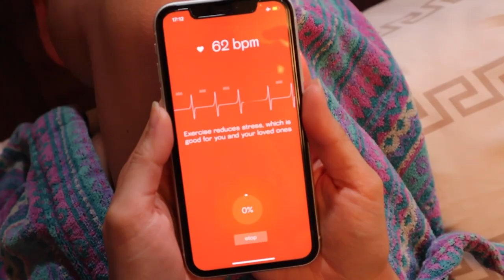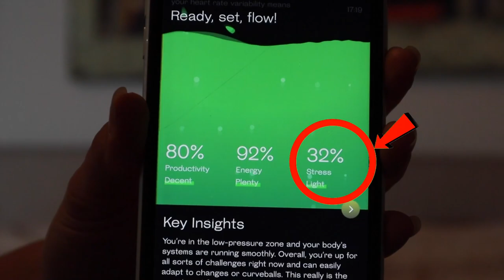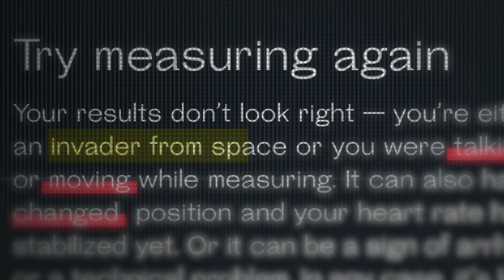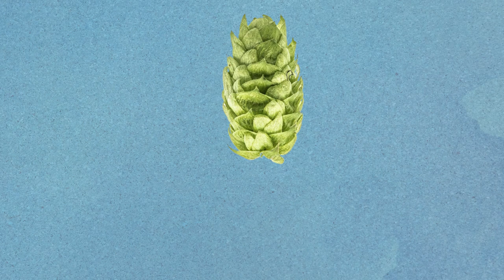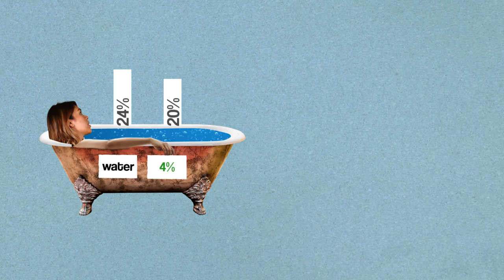We Tried Beer Bath Therapy To Reduce Stress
We tried beer bath therapy to reduce stress, yes apparently beer can help you feel more relaxed. Why? Because of an ingredient called hops. Hops is what gives beer it's distinct taste and is said to have various benefits which help with relaxation, stress and anxiety. We put it to the test by using an app called Welltroy to measure our stress levels before and after the bath to see if we would come out of the DIY beer spa with lower stress levels or not.

💛 *** Don't be a stranger, we love connecting with you guys, the best place to chat is on the gram